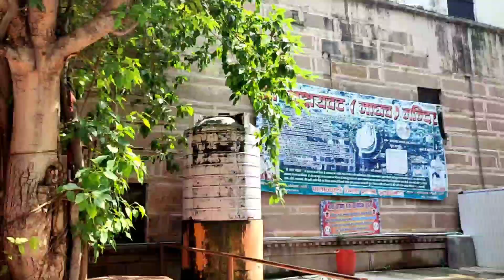🌺ये नहीं देखा तो कुछ नहीं देखा🌺 prayagraj 🌺अकबर किला🙂🙂🙂 (इलाहाबाद) ANJU WITH REAL LIFE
Anju with real life
My first vlog
Aap ko prayagraaj dekhneko milega